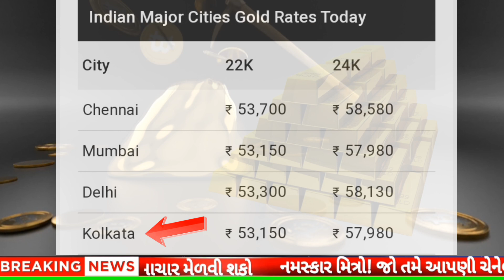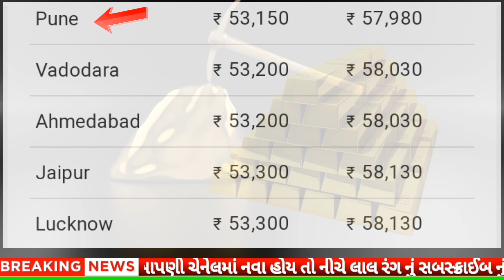આજના સોનાના ભાવ || daily news | today gold silver rate |13/10/2023 |sonana bhav